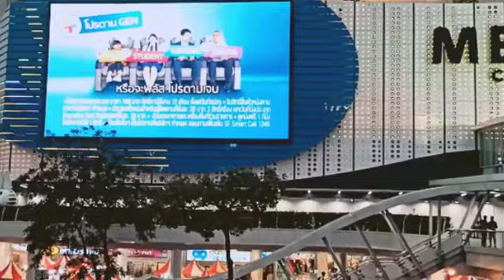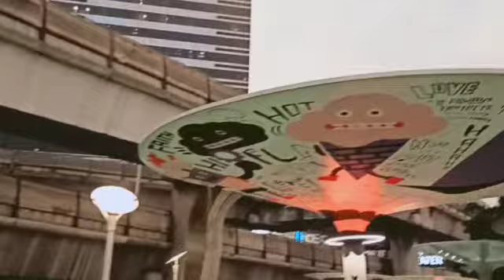Bangkok_Shopping_Malls Mbk_Center Siam_Paragon Siam_Center Siam_Discovery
Shopping malls in Bangkok